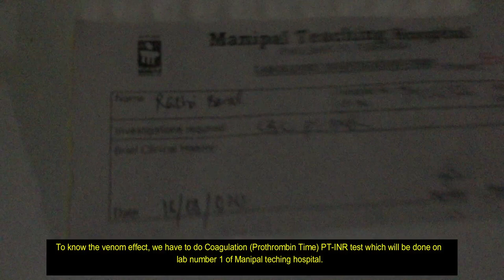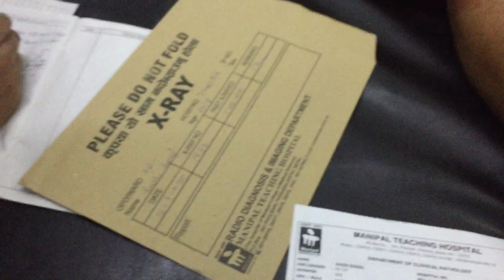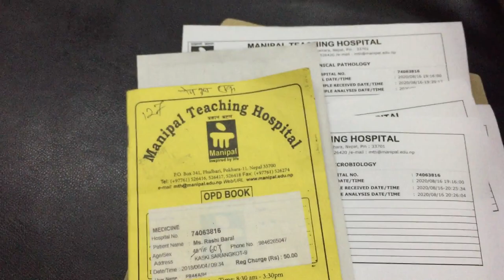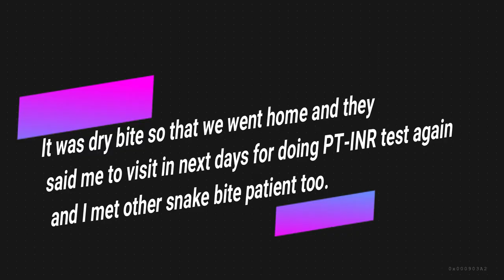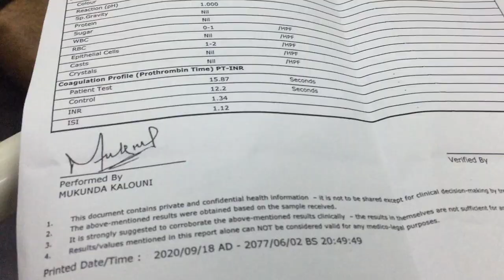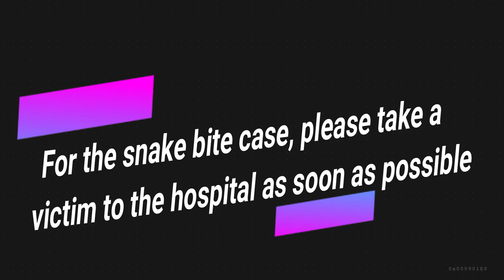Snakebite: The ignored health problem | My Mom was bitten by Green Pit Viper | Treated at Manipal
Snakebite:  The ignored health problem !!!

Snakebite envenoming is a potentially life-threatening medical emergency and mainly affects women, children, and farmers with lower socio-economic status in rural Nepal. These bites result in mortality or chronic disability in the communities, especially among agriculture workers. Health seeking behavior and transportation barrier has always been a challenge in Nepal. Moreover, lack of adequate infrastructures, trained health workers, logistics challenges of anti-venom as well as traditional practices in the rural communities leads to delayed treatment of snakebite cases.
In Nepal, according to the WHO estimates, around 20,000 people are bitten by snakebite annually resulting in over 1000 deaths. Most of the fatalities are due to communities being unaware of simple measures to prevent snakebites, people practicing harmful traditional measures like using tight tourniquets and suction,  victim not reaching hospitals on time, and inadequate training of the health care providers.